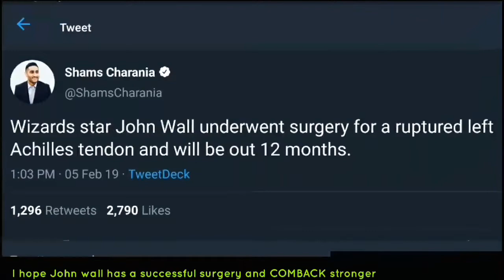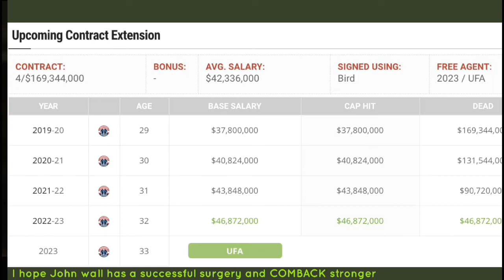John wall injured Achilles tendon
Social Media-